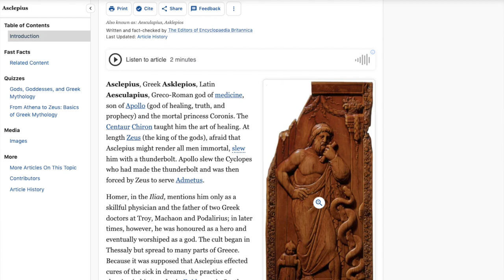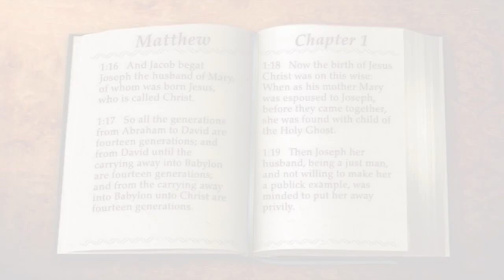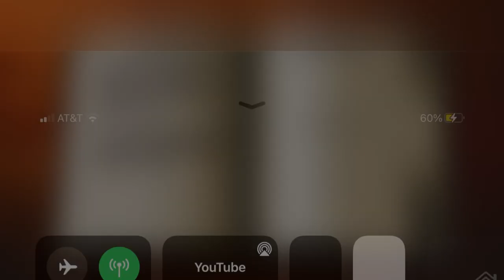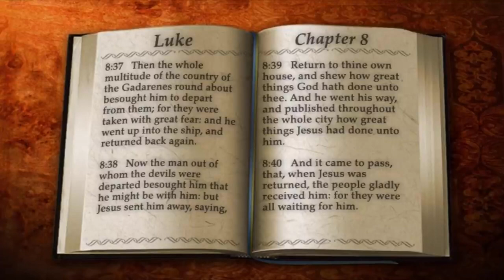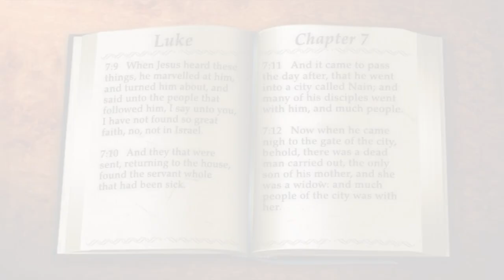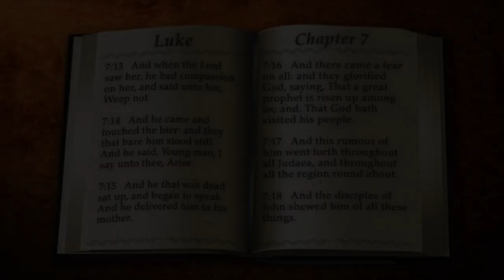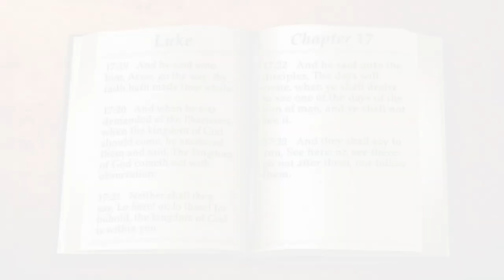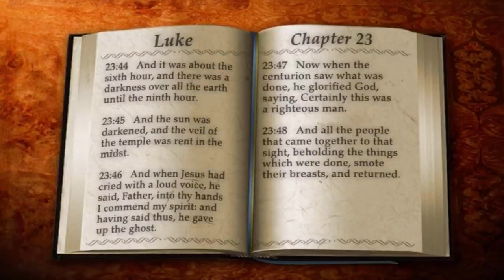Mythology I Asclepius vs Jesus Christ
Chapters
0:00 Intro
0:07 Historical Background
0:57 Miraculous conception
6:01 The Power To Heal
9:30 Ascension
11:25 Outro